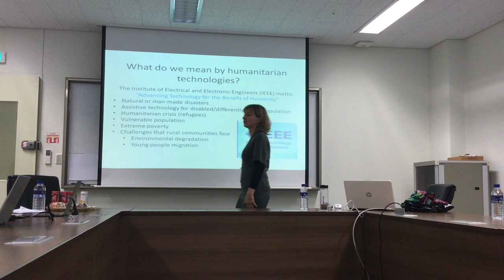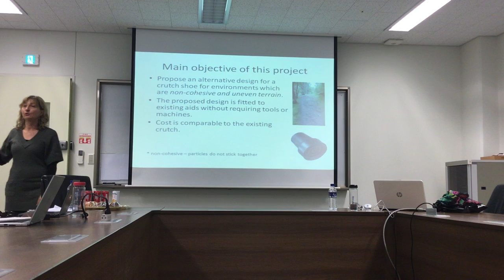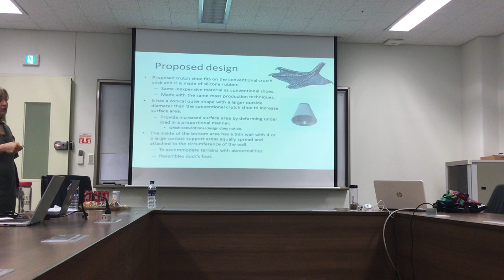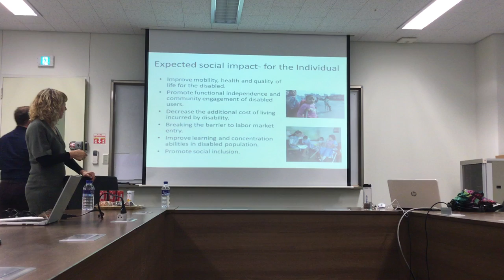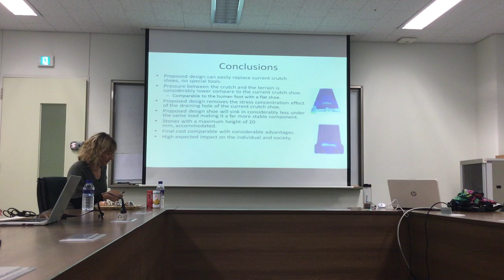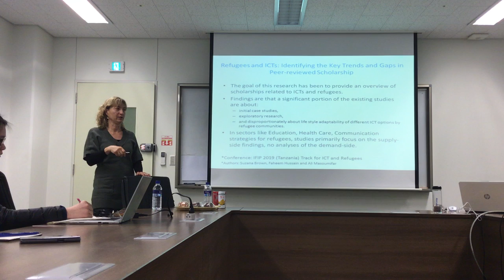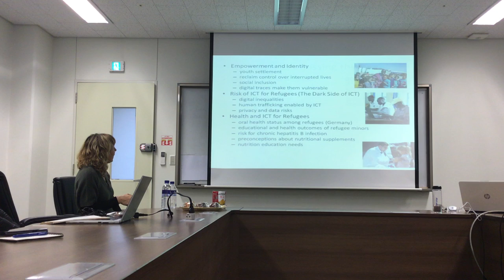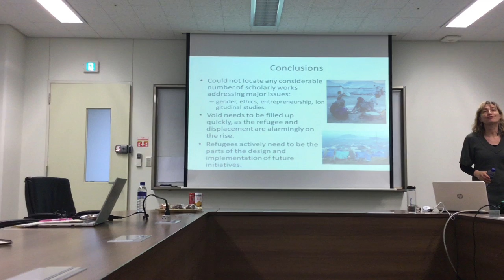Dr. Brown, “Humanitarian Technology: Redesigning Mobility Aid for Challenging Environments..."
DEPARTMENT OF TECHNOLOGY AND SOCIETY
LECTURE SERIES ON FACULTY RESEARCH:
Participating Faculty for Spring 2019

This is the recording of the fourth talk, held on April 10, 2019, entitled, “Humanitarian Technology Application: Redesigning Mobility Aid to Function in Challenging Environments and Limited-Resource Settings”
Presenter: Dr. Suzana Brown (Assistant Professor, Department of Technology and Society)